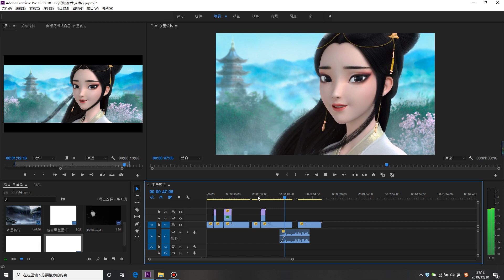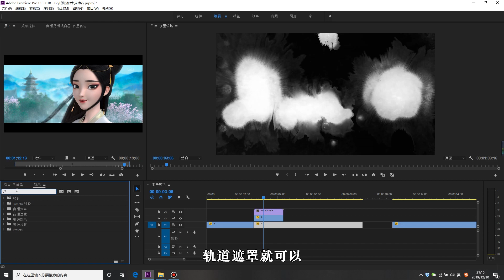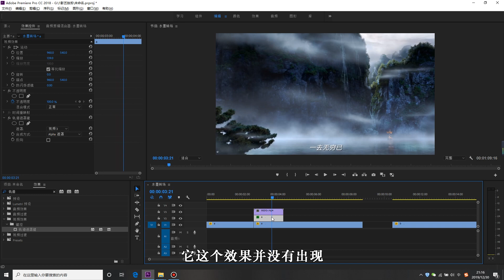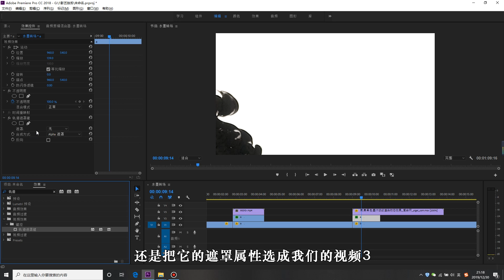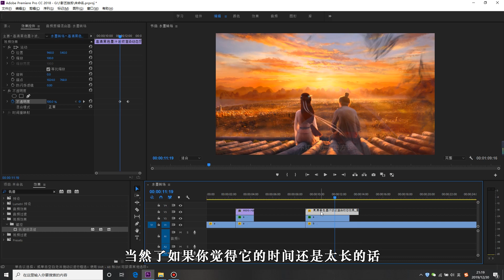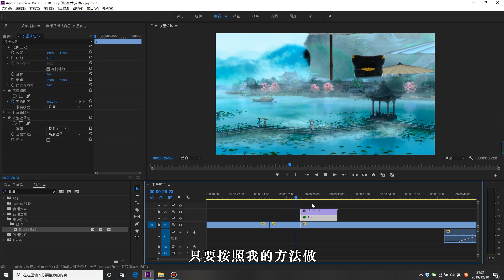PR教学 | Premiere Pro剪辑必学水墨转场效果，简单好看又实用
PR制作水墨转场的效果，只需要水墨的素材，加上PR里面的轨道遮罩就可以完成了。